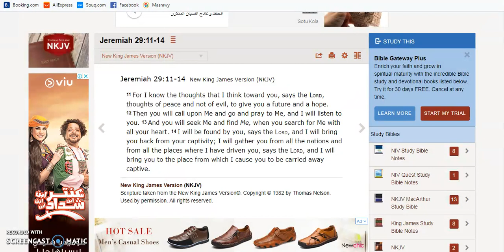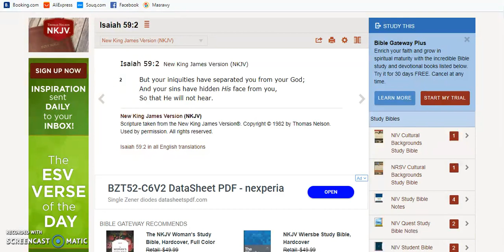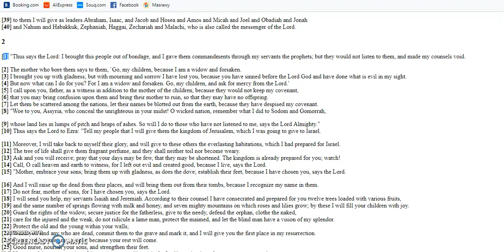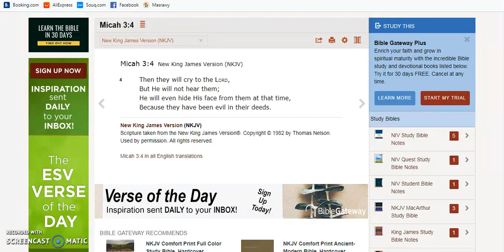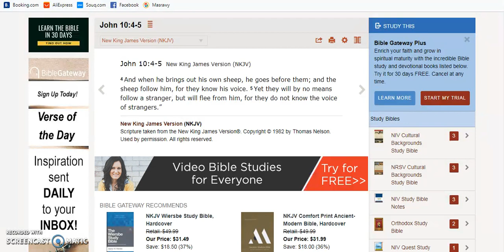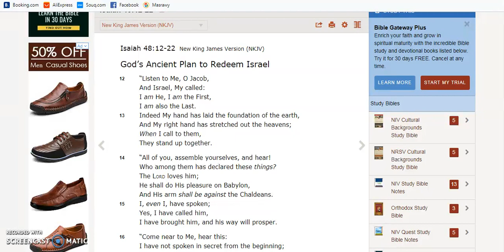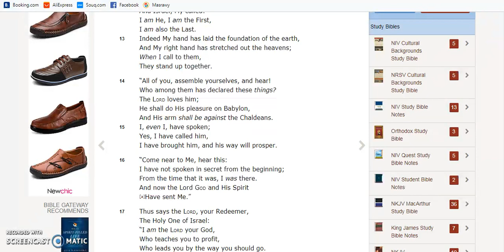How To Hear From Yahuah? PT3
We want Him to answer our prayers, we want to hear from Him, but what we hear we may not like.